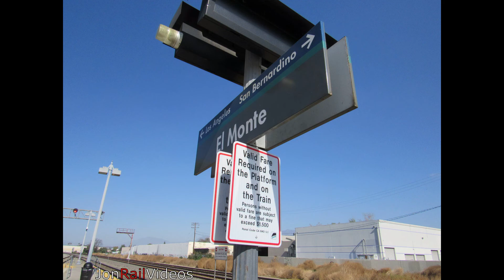2/27/21 Trains spotted in the morning at El Monte, CA ft. UP ZLCAI with NS 7633 & NS 4003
Along with several other railfans, we railfanned for a bit in the morning at the El Monte station spotting Metrolink train 352 with SCAX 931/SCAX 195 Angels wrap, Union Pacific ZLCAI lead by yellow plow UP 5419 followed by UP 7475 2nd as well as NS 7633 and NS 4003 3rd & 4th units and also Metrolink 353 with SCAX 910/SCAX repaint 187.